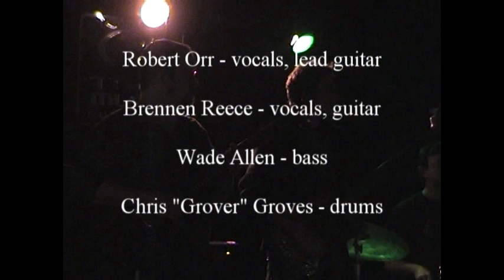Robert Orr Band 'Moving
BeBAD.us 2005